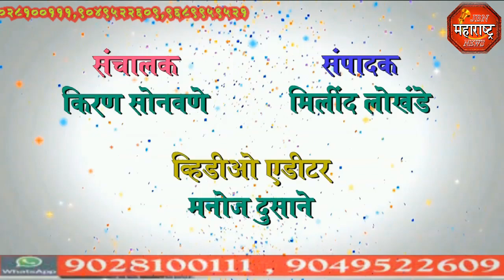jbn maharashtra news jalgaon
फत्तेपुर येथे अखंड हरिनाम सप्ताह